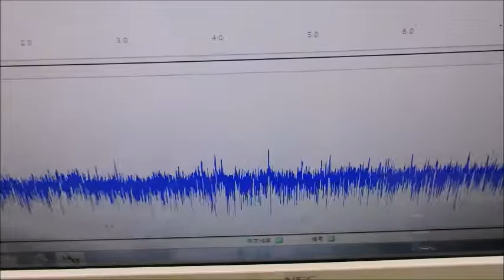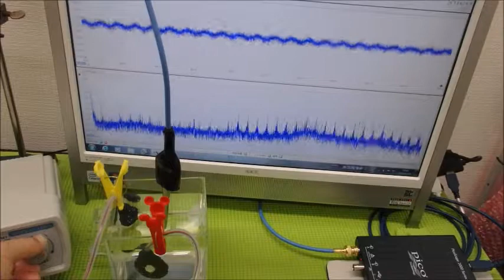超音波の非線形現象をコントロールする技術 ultrasonic-labo